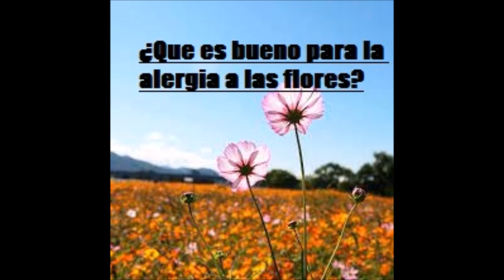¿Que es bueno para las alergias a las flores -Salud para la gente de mi tierra